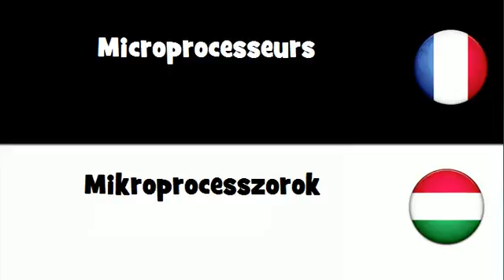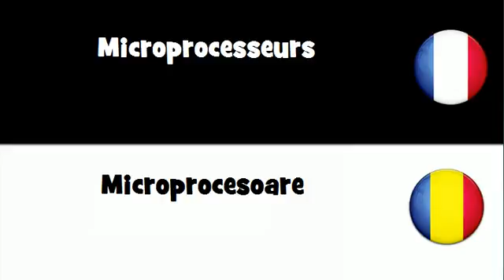VOCABULAIRE EN 20 LANGUES = Microprocesseurs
frenchwithvincent VOCABULAIRE EN 20 LANGUES = Microprocesseurs